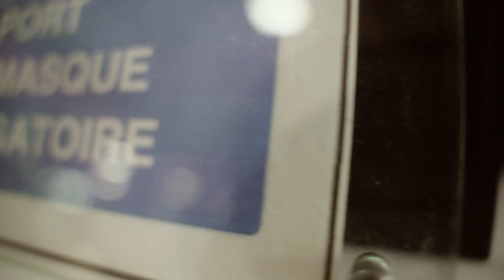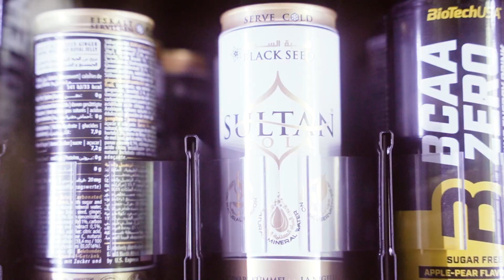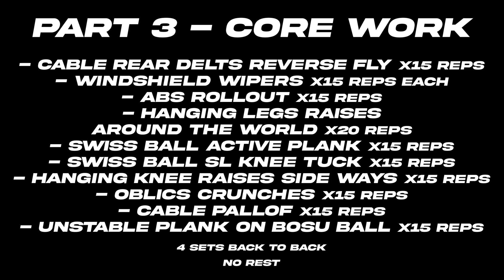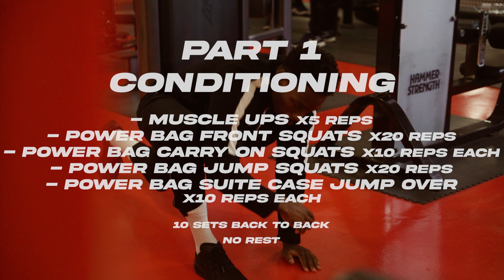BACK IN SHAPE Episode4 (30 days journey) FINAL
A short documentary series of 4 episodes, about Yoann Ngamen (Best personal physical trainer) getting back In shape.

Mon MATÉRIEL :
Caméra : Sony A7iii